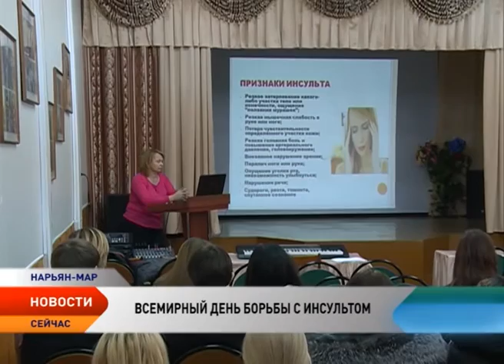В Ненецком округе проходят мероприятия, приуроченные к Дню борьбы с инсультом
29 октября во всем мире отмечается Международный день борьбы с инсультом. Этот недуг остается одной из главных причин смерти и инвалидности в мире. В России смертность от инсульта — одна из самых высоких в мире. На ее долю приходится 175 смертей на каждые 100 тысяч человек. В Ненецком округе на 1 октября текущего года 58 жителям НАО диагноз острое нарушение мозгового кровообращения поставлен впервые, 29 человек умерли в этом году от инсульта.

По данным Национального регистра инсульта, 31% людей, перенесших эту болезнь, нуждаются в посторонней помощи, 20% не могут самостоятельно ходить и лишь 8% выживших больных могут вернуться к прежней работе. Профилактические мероприятия имеют огромное значение в решении проблемы роста заболеваемости во всем мире. Многие из них приурочивают как раз к Всемирному дню борьбы с инсультом. Подобные мероприятия проходят и в Ненецком округе. Главная задача мероприятий — повышение осведомленности жителей НАО и, прежде всего, молодежи о проблеме инсульта, важности правильного и своевременного оказания первой помощи.